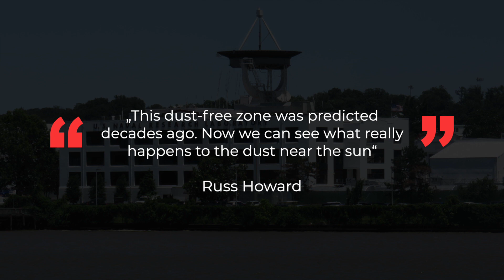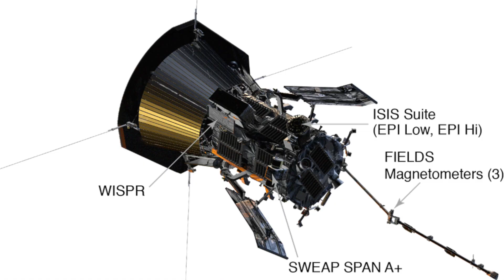NASA Discovers Something Breathtaking Caused by the Sun!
News about the exploration of the universe is often about the discovery of events far away from the earth. But even the immediate vicinity in direct comparison still provides researchers with astonishing findings. Thanks to cutting-edge technology, NASA scientists have now succeeded in sending a space probe closer to the Sun than ever before. The first data evaluations show surprising results. They give scientists a completely new understanding of the Sun and the events taking place on it.